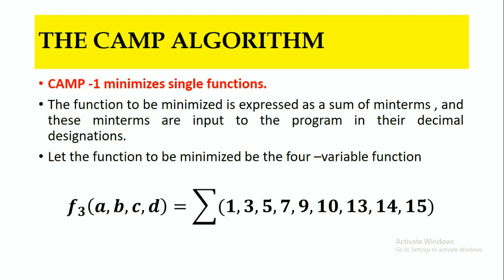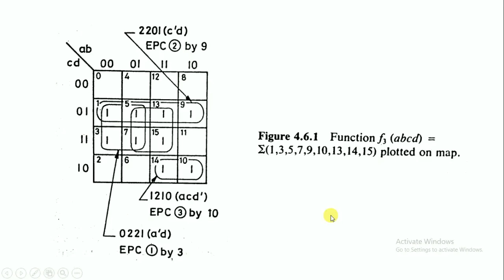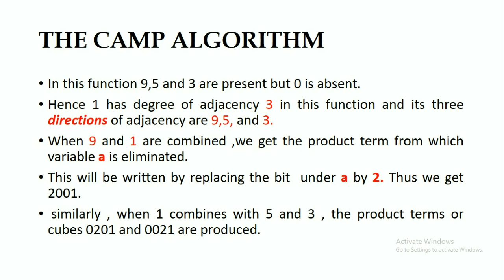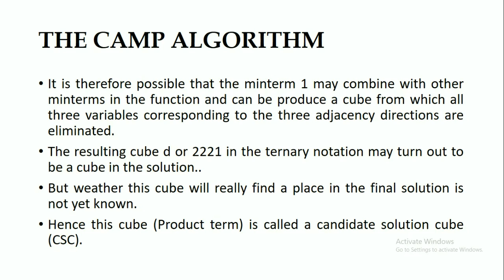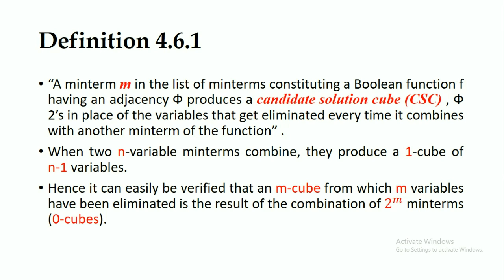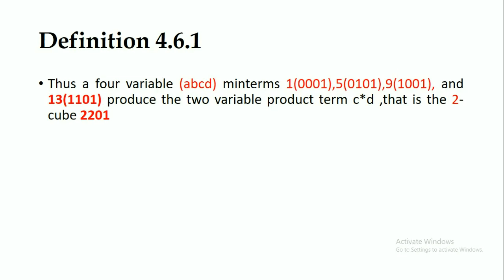Part -1 : The CAMP Algorithm (Computer Aided Minimization Procedure) - Phase - I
Part -1 : The CAMP Algorithm(Computer Aided Minimization Procedure)  - Phase - I, Digital System Design